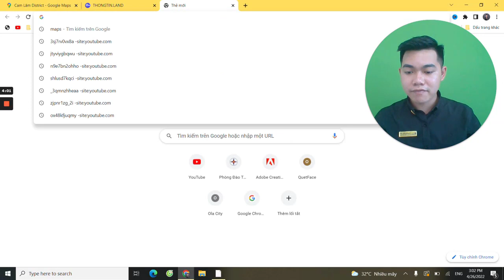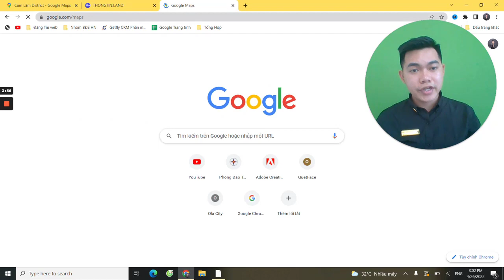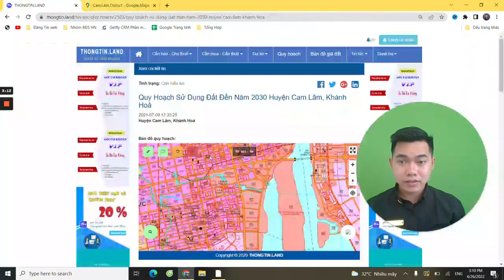Tổng Quan Thị Trường Cam Lâm | Bất Động Sản Cam Lâm | Đất Nền Cam Lâm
Địa chỉ: số 45 Mễ Trì , Nam Từ Liêm, Hà Nội